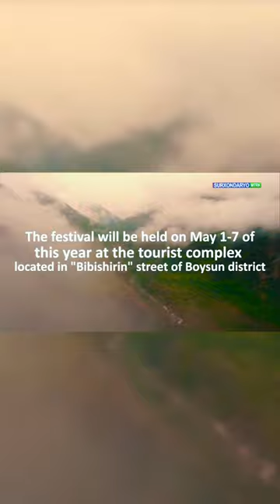Boysun bahori(on May 1-7)uzbekistan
Welcome to the International Folklore Festival "Boysun bahori"! (on May 1-7)

Old and ancient Boysun invites everyone to the "Boysun bahori" international folklore festival, which includes performances of folklore ethnographic teams, national sports games, various shows, and concert programs of representatives of many countries.

The festival will be held on May 1-7 of this year at the tourist complex located in "Bibishirin"street of Boysun district.

We invite all spectators, local and foreign tourists to the festival performances.

Добро пожаловать на Международный фольклорный фестиваль «Бойсун бахори»! (1-7 мая) Старый и древний Байсун приглашает всех желающих на международный фольклорный фестиваль «Бойсун бахори», который включает в себя выступления фольклорно-этнографических коллективов, национальные спортивные игры, различные шоу-программы, концертные программы представителей многих стран. Фестиваль пройдет 1-7 мая текущего года на территории туристического комплекса, расположенного по улице «Бибиширин» Байсунского района. Приглашаем всех зрителей, местных и иностранных туристов на выступления фестиваля.